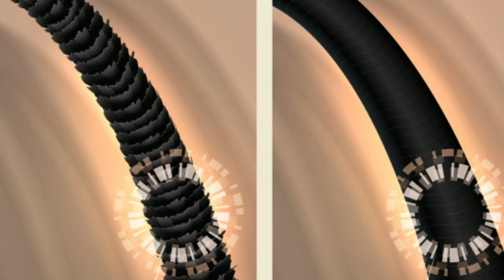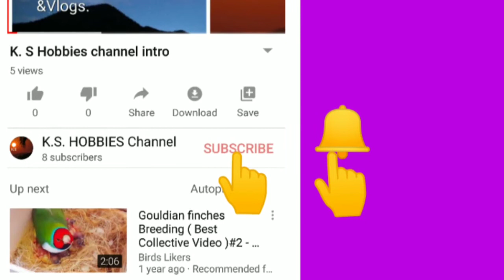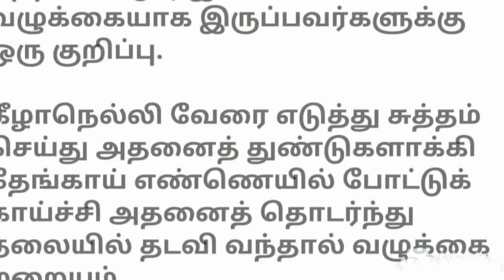White hair, baldness and more problem cure in natural remedies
# blackhairchangetowhitehair
 இளம் நரை,வழுக்கை மறைய இயற்கையான தீர்வு

இரசாயன கலந்த பொருட்கள்
உபயோகிக்க வேண்டிய நிலை,
அதற்கு பதிலாக பக்கவிளைவுகள் இல்லாத நமது இயற்கை ம௫த்துவ த்தில் கூறி உள்ள வழிமுறைகளை பின்பற்றி தான் பாா்போமே. ௭ப்போதும்
இயற்கை வைத்தியத்திற்கு  பவர் உண்டு. தொடர்ந்து பயன்படுத்தி பலன் பெறுங்கள்.ம௫ந்து வேலை செய்ய சிறிது காலம் அவசியம் தேவை.